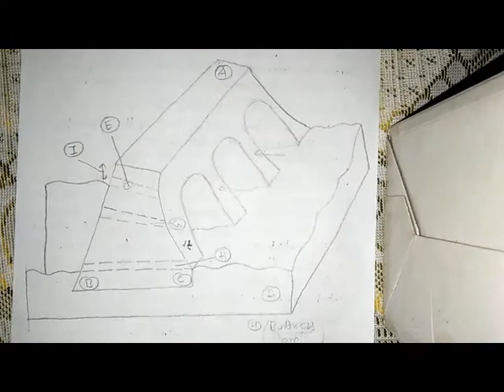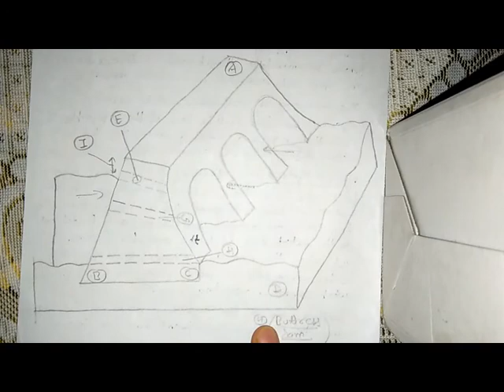DAMS CLASSIFICATION BASED ON STRUCTURAL ACTION (HINDI)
Dams classiified .
Videos on geology and physics are available for college students .